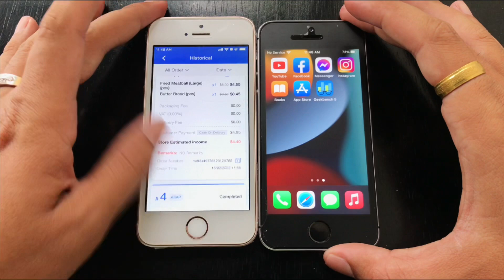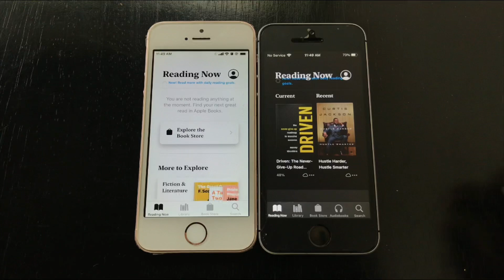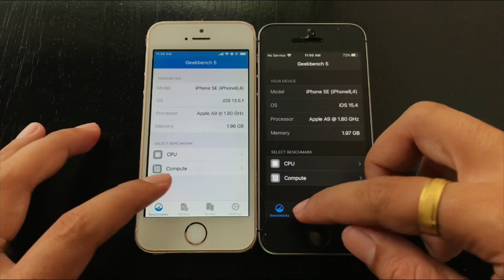iPhone SE | iOS 13 vs iOS 15.4 beta 3 🔥